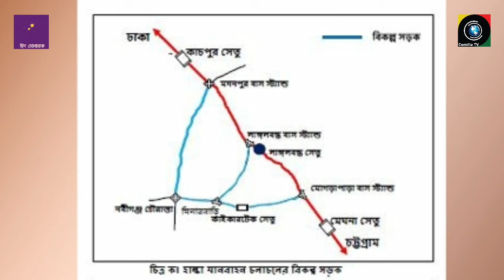ঢাকা-চট্রগ্রাম রোড এ ঘরে ফিরবেন? সাবধান! আগামী ৪ দিন রুট বন্ধ, বিকল্প রাস্তায় যেতে হবে | Cumilla TV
ঈদ-উল-ফিতরের পর ৪ ঠা মে ২০২২ তারিখ হতে ৭ মে ২০২২ ইং তারিখ পর্যন্ত, ঢাকা- চট্টগ্রাম মহাসড়কের কাঁচপুর ও মেঘনা সেতুর মাঝামাঝি অবস্থিত লাঙ্গলবন্ধ সেতুর জরুরি মেরামত কাজ চলবে।

এ সময়ে এ মহাসড়কে চলাচলকারী হালকা যানবাহনকে বিকল্প রুট হিসেবে মোগড়াপাড়া-কাইকারটেক ব্রিজ-নবীগঞ্জ-মদনপুর সড়ক এবং ভারী যানবাহনকে কাঁচপুর-ভুলতা-নরসিংদী-ভৈরব ব্রিজ-সরাইল-ব্রাহ্মণবাড়িয়া-কুমিল্লা সড়ক ব্যবহারের পরামর্শ দিয়েছে সড়ক পরিবহন ও সেতু বিভাগ।

 About CUMILLA TV:
CUMILLA TV is the Bangladesh Government Approved 24/7 News Based ONLINE TV Channel, Where we makes all the news contents and program materials with the own team or employees. Cumilla TV has the sole rights of all contents and it does not give permission to any business entity or individual to use these contents except CUMILLA TV.

According to popularity in cumilla this is most populer channale in cumilla & Bangladesh.